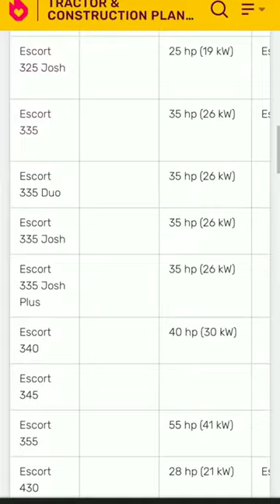New modified tractor | Escort 355 in 55 Hp === poswal farm @official vijaygujjar